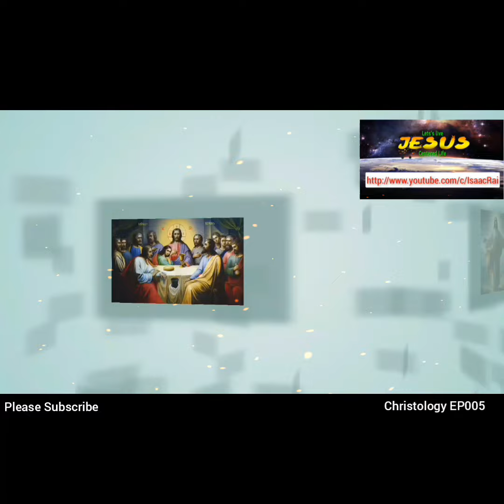How Chris sets an example to Kane Ted | Superbook Show | New Episode 2024 | Isaac Rai Edit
This is the video about  Superbook Season 5 Episode. Watch and be blessed.

1) This video has no negative impact on the original works (It would actually be positive for them)
2) This video is also used for teaching purposes.
3) It is transformative in nature.
4) I ONLY used bits and pieces of videos/images to get the point across where necessary.